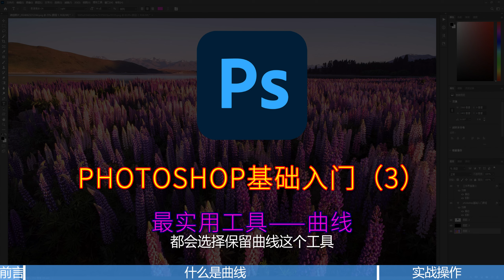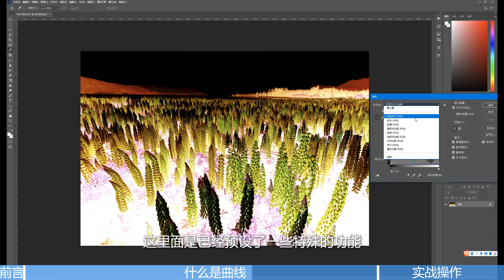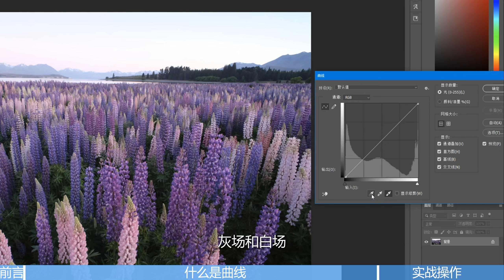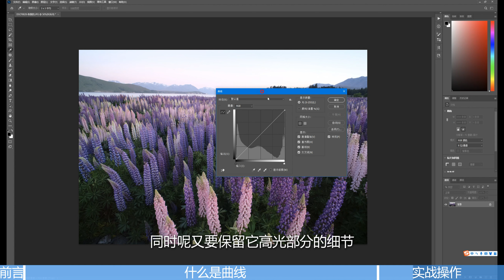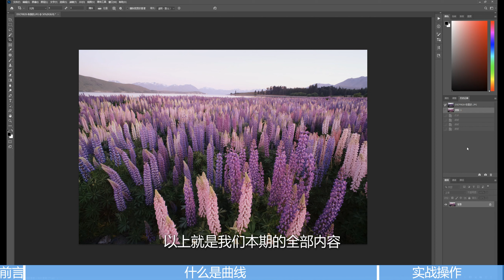photoshop零基础入门教学：PS最强大的工具——曲线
这是一份面向新手小白的PS入门教程，本期向大家介绍了PS中最强大的一样工具——曲线。如果有任何疑惑可以留言或私信咨询，我会尽力解答大家的问！
提取码：7nlh